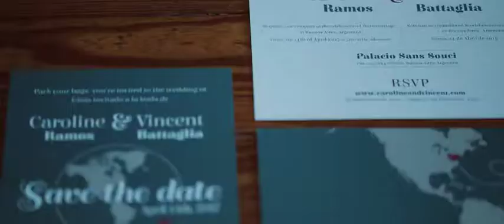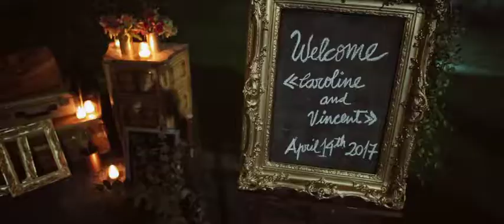Caro & Vinny - Palacio Sans Souci - Romina Ferraretto